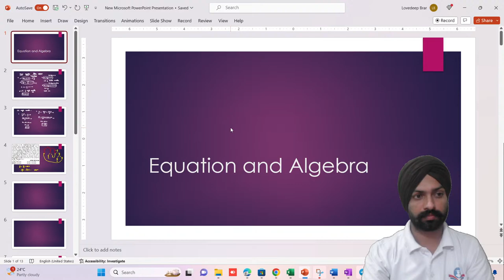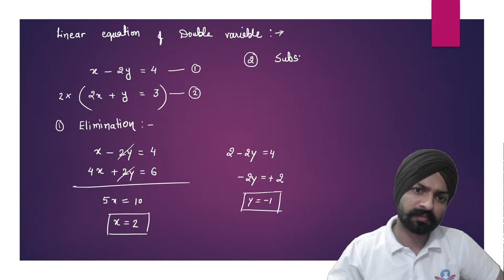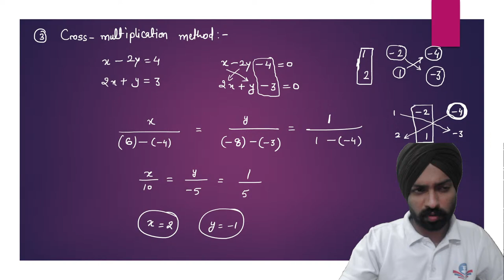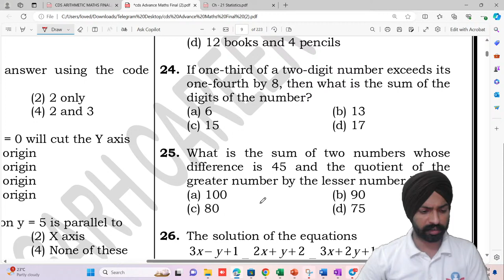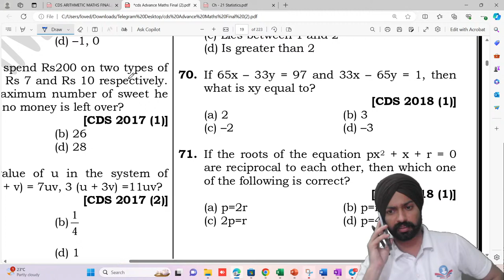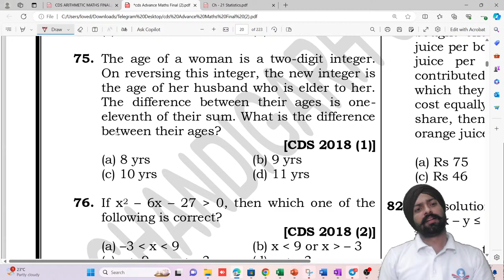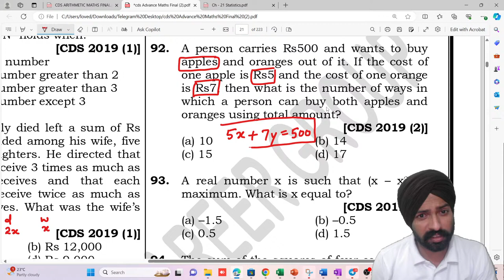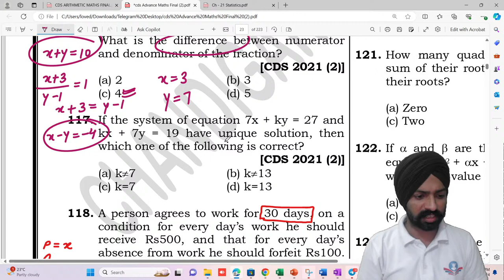Equation and Algebra for CDS class 2 by Sandeep Brar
offline admissions open for NDA CDS and AFCAT